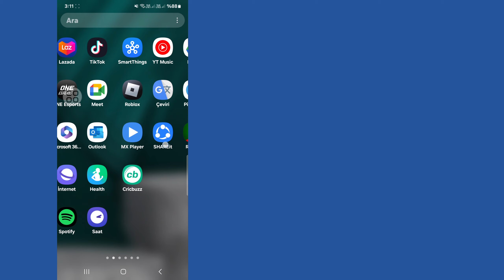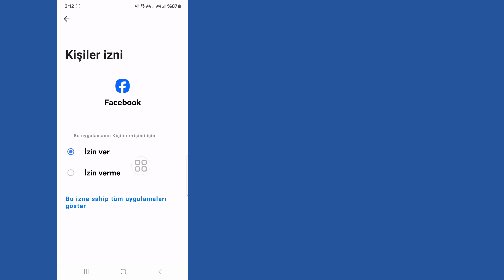Facebook Profil Notları Seçeneği Gösterilmiyor Sorunu Nasıl Düzeltilir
Solutions King.

Facebook Profil Notları Seçeneği Gösterilmiyor Sorunu Nasıl Düzeltilir | Facebook'ta Profil Notları Gösterilmiyor

Bu Videoda size [Facebook Profil Notları Seçeneği Gösterilmiyor Sorunu Nasıl Düzeltilir] göstereceğim. Bu videoyu dikkatlice izleyin ve bu videoyu atlamayın. Bu videoyu atlarsanız çok iyi anlayacaksınız. Herhangi bir sorun yaşarsanız bana sorabilir ve aşağıya yorum yazabilirsiniz. Sorununuzu çözmeye çalışacağım. Teşekkürler.🙏

Bu Konuları Nasıl Bulurum.

Facebook'ta notları nasıl etkinleştiririm?

Facebook Notları neden gitti?

Facebook'ta notlara 2024'te nasıl erişilir?

Facebook profil notları seçeneği gösterilmiyor sorunu nasıl düzeltilir reddit.

 Facebook profil notları seçeneği ios'ta görünmüyorsa nasıl düzeltilir,

Facebook mobil 2024'te notlar nasıl bulunur,

Facebook notları 2024'te nasıl bulunur,

Facebook profil notları seçeneği reddit ios'ta görünmüyorsa nasıl düzeltilir